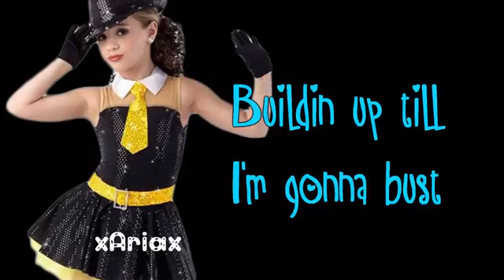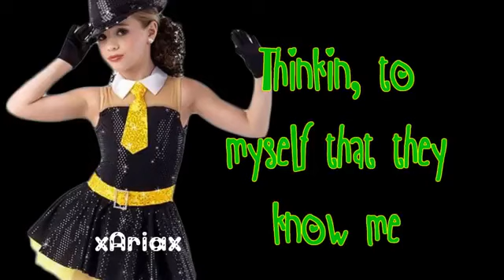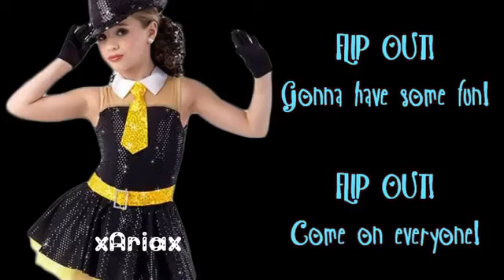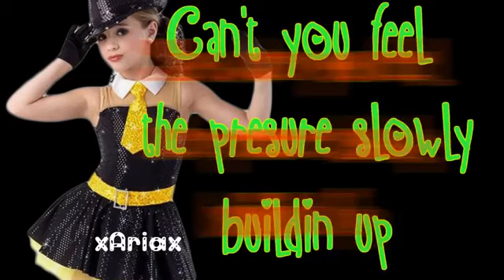Mack Z's "Flip Out" Lyric Fan Video - xAriax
Thanks for all the support, I have the best fans in the world. xoxo Checkout xAriax